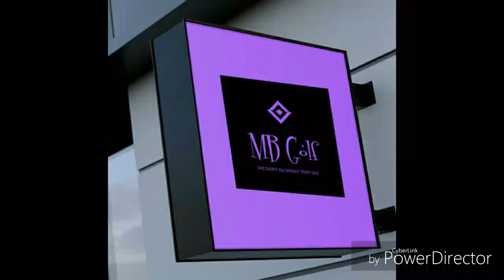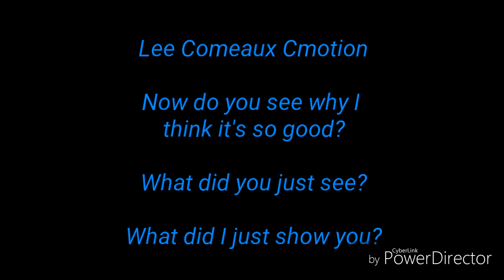Cmotion details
How good is your eye for detail? What have I personally tried to convey that made me a good player? It helps us all learn.
I'm always interested to see if my intent came through!